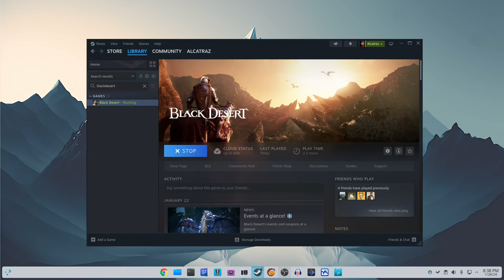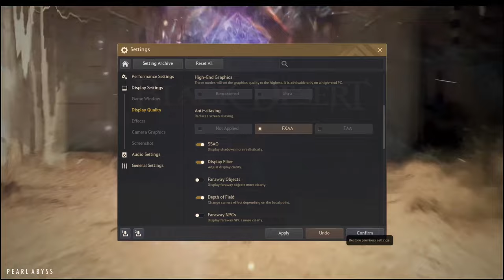Black Desert Online now runs on Linux | Official Servers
Black Desert Online now runs on Linux. This is the official game!